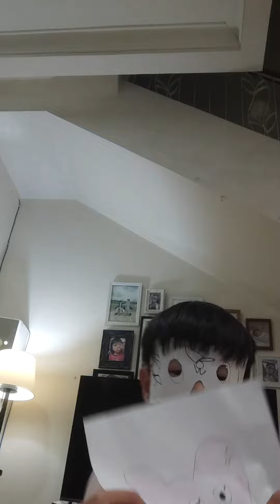5yo makes his own cool mask